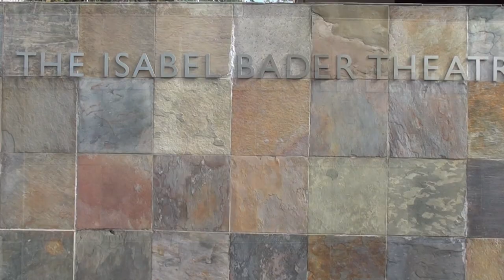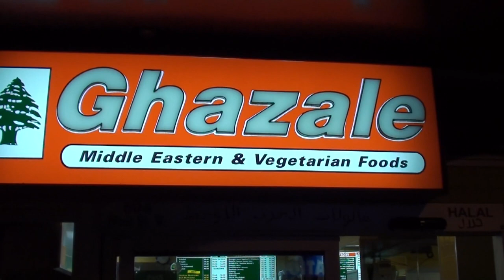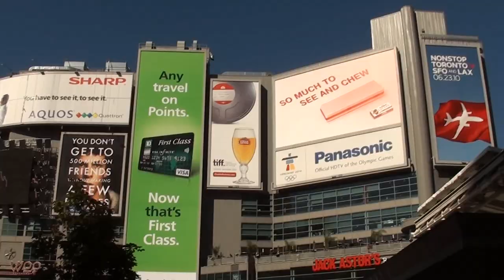Kanada (Canada) 2008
Toronto
Održan je koncert u Kanadi ,Torontu u sali MacMillan u organizaciji System Entertainment.U sećanju su nam ostali prelepi gradić Niagara on the Lake - 30km od Nijagarinih vodopada, Algonquin Park (2.5 sata vožnje na sever, CN Tower (toranj…)